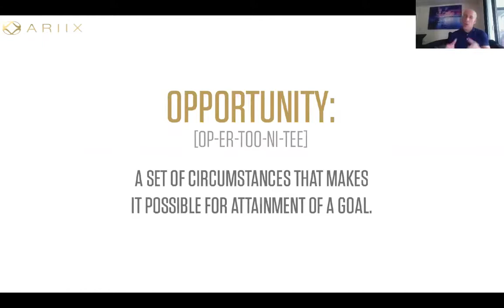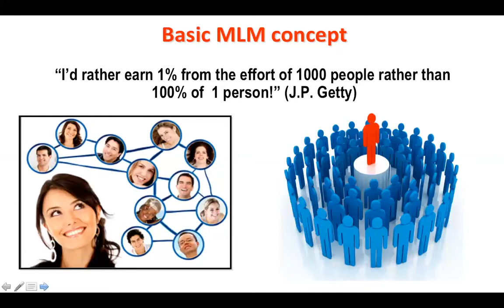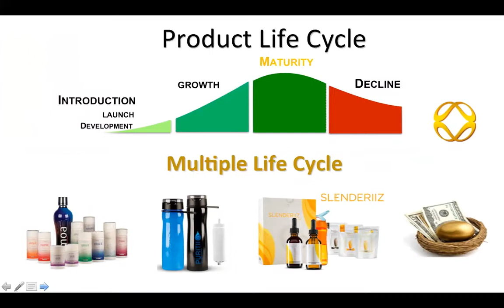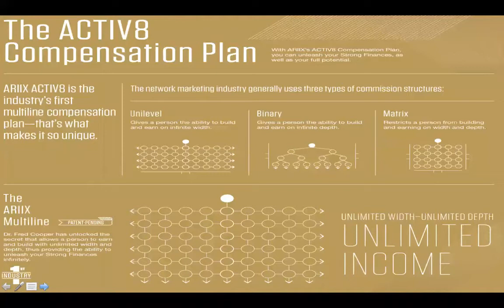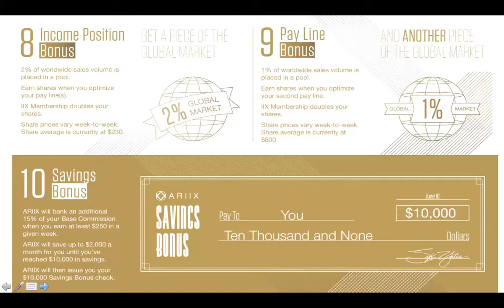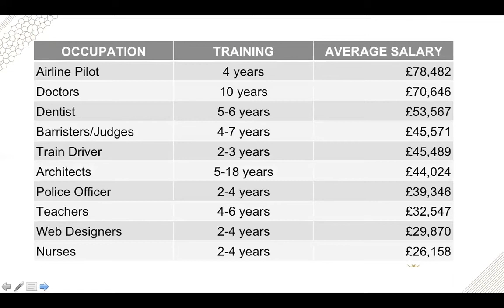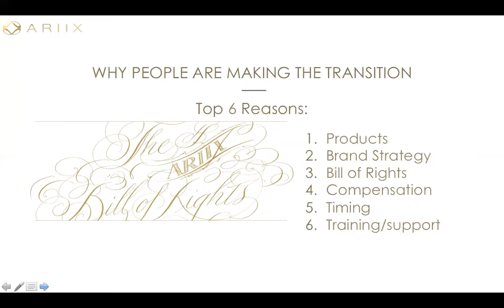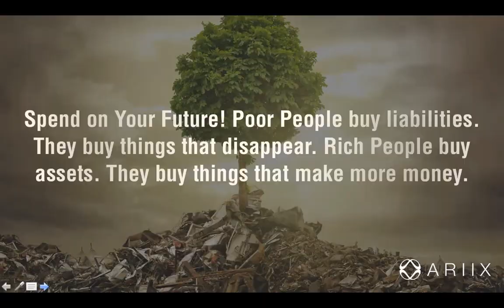The Ariix Business Opportunity with James Lavelle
Ariix Business Opportunity with James Lavelle

Who are Ariix?
What products do they produce?
How to make money with Ariix?
Why are the different and the fasted growing mlm/network marketing company in the UK?

for more details